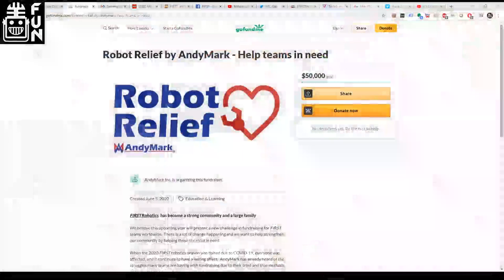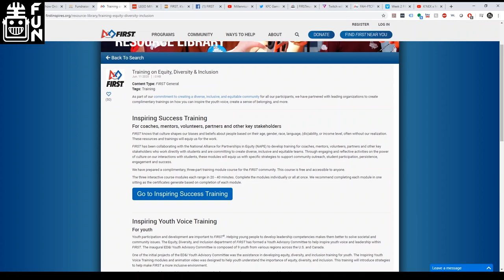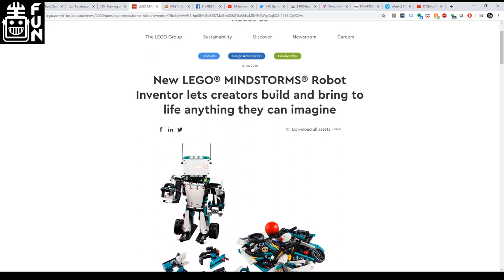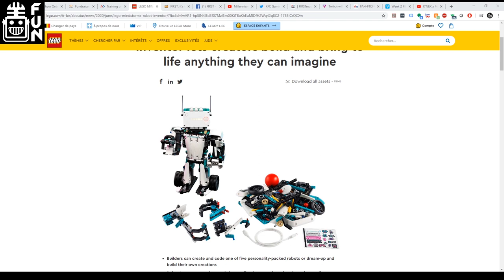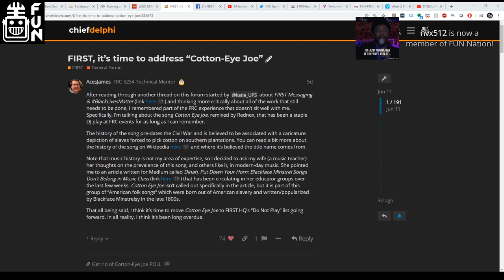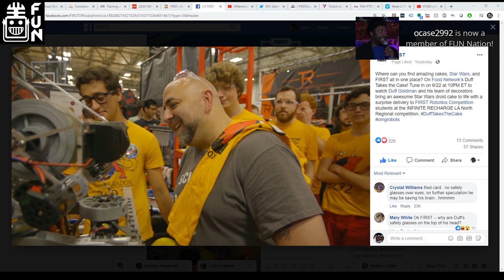FRC Recap Headlines Only June 16th 2020 Guest Tyler Holtzman FRC 2056 First Updates Now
Guest: Tyler Holtzman FRC 2056